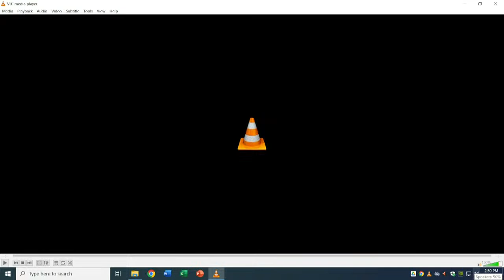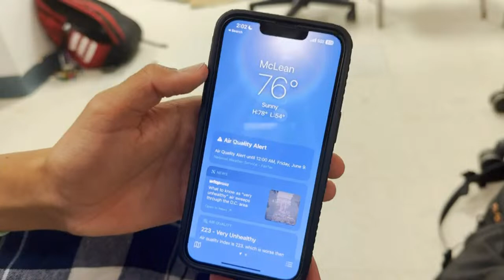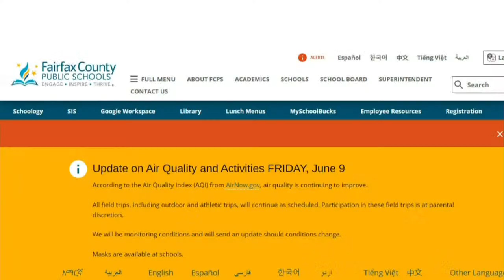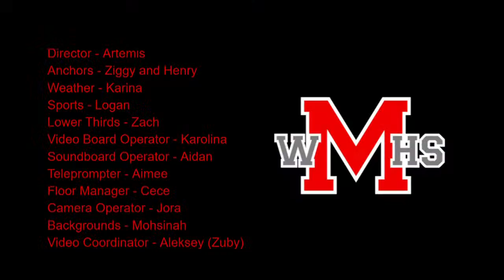WMHS News 6/9/23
Your McLean News Today 6/9/23

Director: Matthew
Floor Manager: Neyla
Anchors/Scriptwriters: Sadaf & Nico
Weather: Colin
Sports: Iris
Video Board: Jolie
Camera Operator: Matthew
Audio Board: Leo
Lower Thirds: Emma
Graphics: Colin
Backgrounds: Kavi
Teleprompter: John
Video playback: Mannu